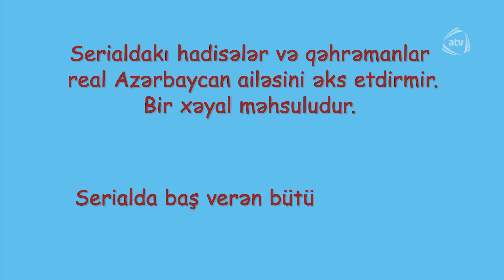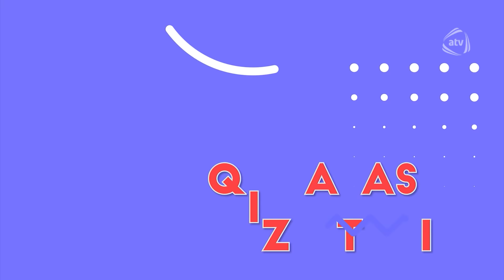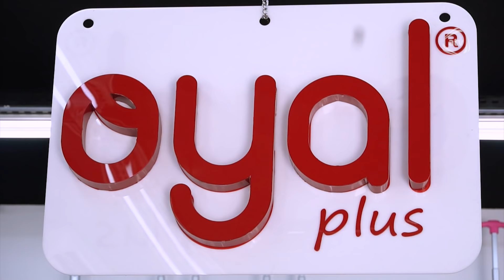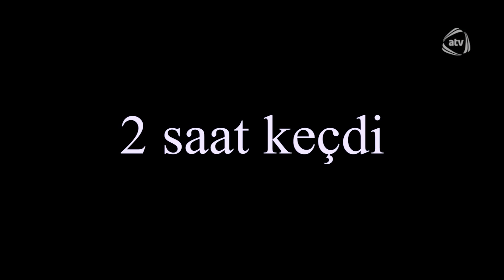Qız Atası - Nəzakətin planı (236-cı bölüm)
Qız Atası serialının bütün bölümlərini YouTube-da izləmək üçün rəsmi kanalımıza abunə olun

Qız Atası (236-cı bölüm)